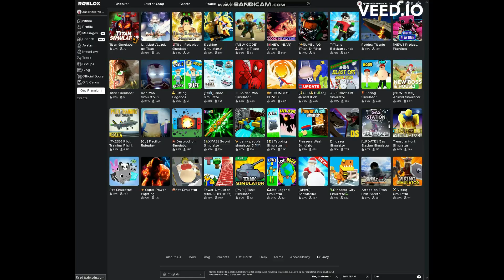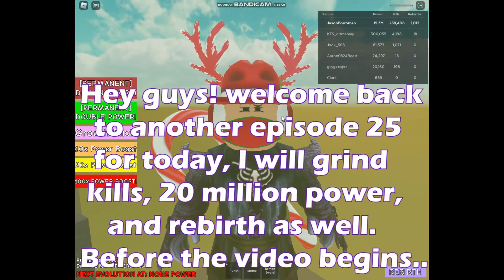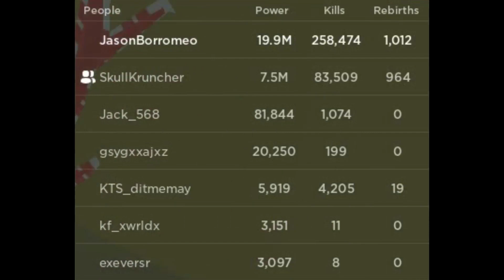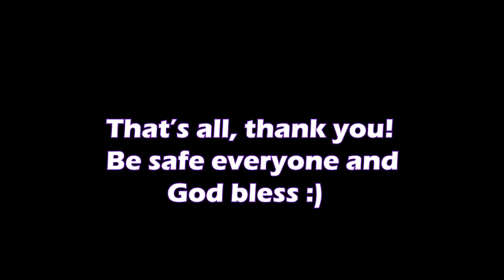Part 25 - titan simulator | Roblox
In this video, another episode 25 or
part 25 inside of Roblox titan simulator
game itself. Yet, i'm going to take a break
from titan simulator since I might encounter
difficult subjects from 2nd, 3rd, and 4th quarter.
Therefore, I will be back by a month or 1 month
and a half.

Do you want to be in the new shoutouts?
Here's the 3 steps:
2. Like the video

Thanks :)

(Game)
Titan Simulator

Description:
Update: fixed passes, disabled magic
Train and fight to become the most powerful titan in the world!
Team up with your friends and destroy everybody to make them fear you in this action-packed game!
Max. Armor: 1,000,000 Power
Icon and thumbnail made by iumu.